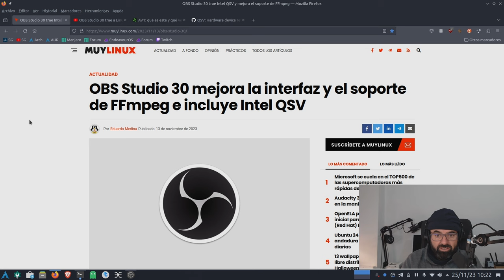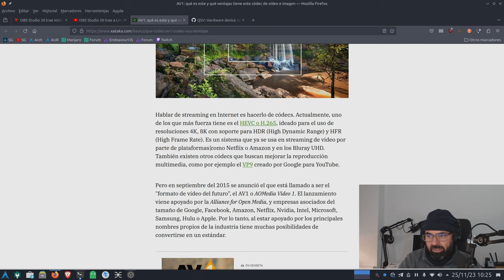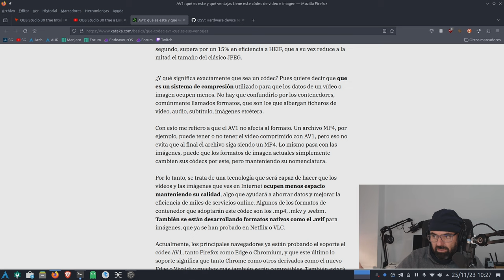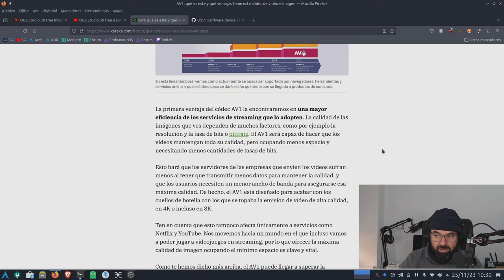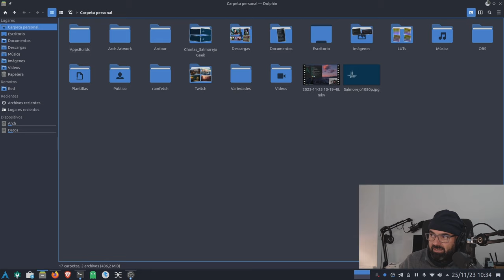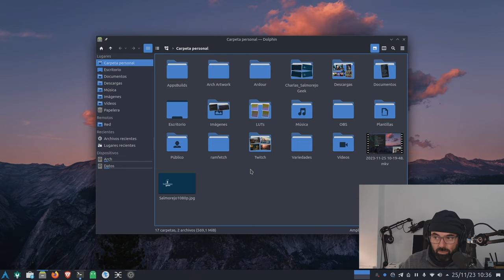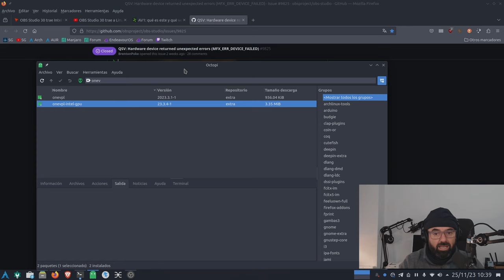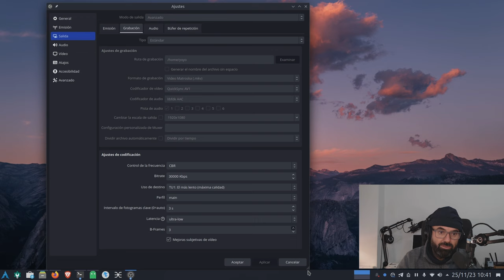AL FIN!!! AV1 con Intel QSV en OBS STUDIO 30 FFMPEG 6.1 Arch Linux en gráficas Intel (ARC A770)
Pues ya estaría, ya puedo usar el codec AV1 desde Intel QSV en OBS Studio 30 en Arch Linux con FFMPEG 6.1 en gráficas Intel, en mi caso una ARC A770 16 GB VRAM.

Os explico que hay que hacer, indispensable tener instalado, al menos en Arch Linux, el siguiente paquete: onevpl-intel-gpu

- sudo pacman -S onevpl-intel-gpu

De igual manera con Intel QSV también se pueden usar en OBS los codecs H.264 y H.265 además del AV1.

- OBS Studio 30 mejora la interfaz y el soporte de FFmpeg e incluye Intel QSV